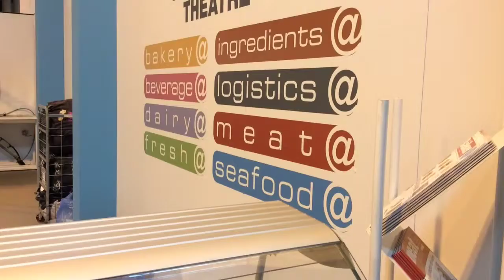Needlers at Foodex 2014 - key food industry themes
Needlers, the Food Industry Specialist explores the food industry themes at Foodex 2014.